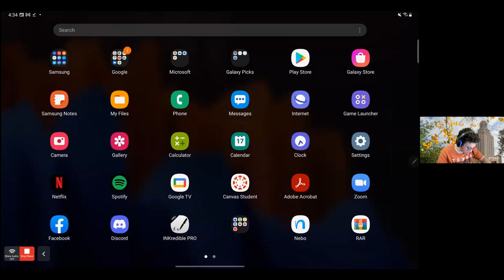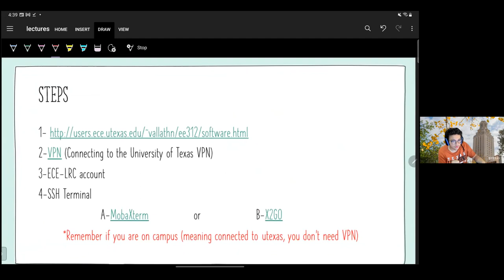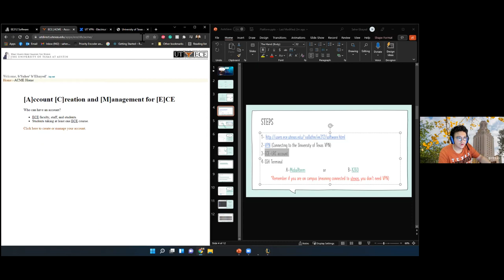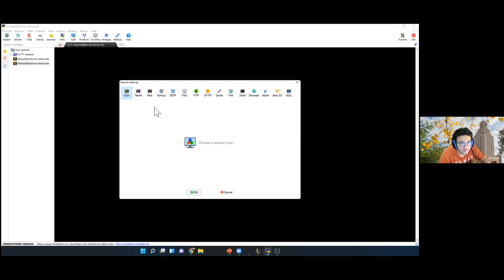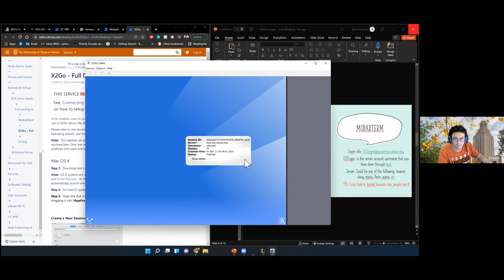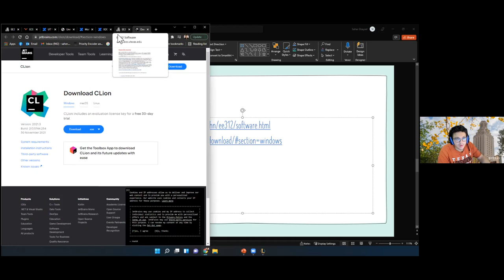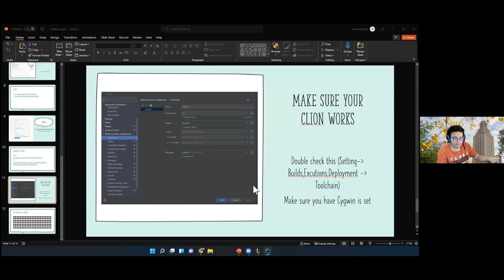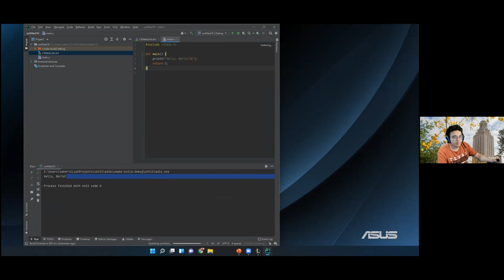UT_EE312::Lecture_2_(Professor Nandakumar Section)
00:00 Intro
1:39 Overview
4:55 SSH-ing
8:55 EE312 WebPage
9:24 ECE-LRC Server Account
10:10 VPN
13:29 VPN connect
15:17 MobaXterm
15:36 MobaXterm Setup
19:15 X2GO
24:20 CLION
26:35 CGWIN
26:41 CLION License
27:42 More CGWIN Installations
30:00 CLION Testing
35:37 CLION Result

Saher Elsayed will show the different software we will be using this semester,

Sincerely,
Saher Elsayed